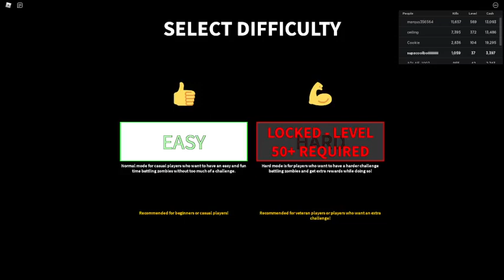ROUGE ZOMBIES CHASE ME!!!!